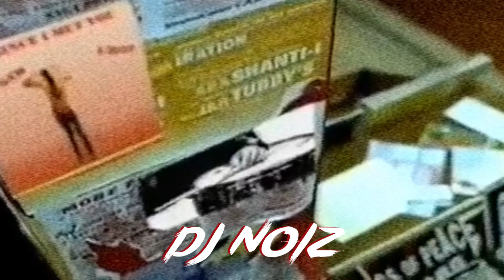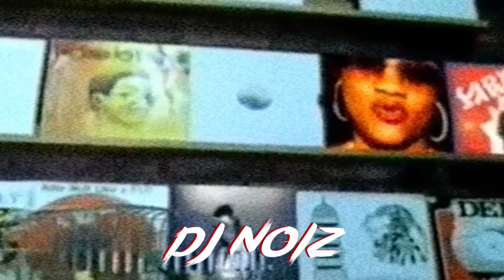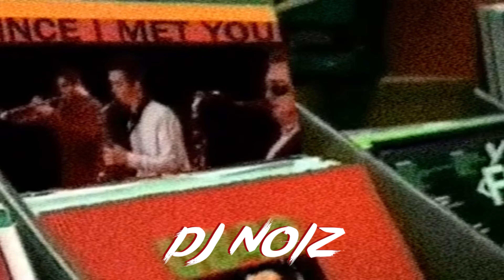DJ Noiz - Since I Met You Lady ft. UB40, Lady Saw